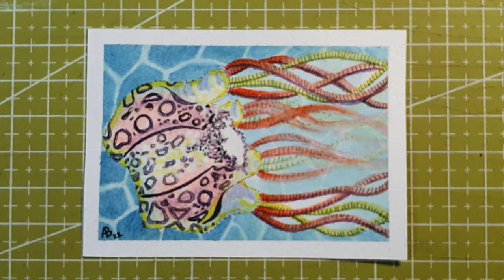'Charming Chirodectes Maculatus ' - Naïve Art ATC Series - Watercolour Hyperlapse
Soooo ... YoHoJo asked me to create a super metroid jellyfish! Buuuuuut ... These aren't a natural jellyfish! So I had to go find the closest REAL creature and here is the super metroid jellyfish - bright red and yellow tentacles and pulsing red orbs within its head!

YoHoJo - I hope you like him! The concept freaked me out to begin with - such a difficult seeming image BUT it turned out one of the simplest once I got my head around it!

What creature do you find beautiful?  Do you love naïve art?  Comments and feedback welcome!